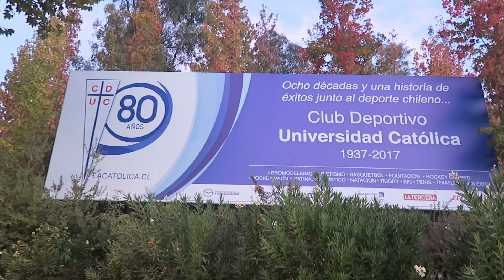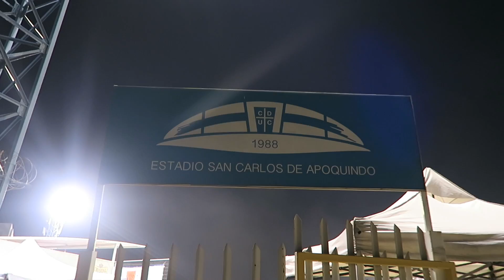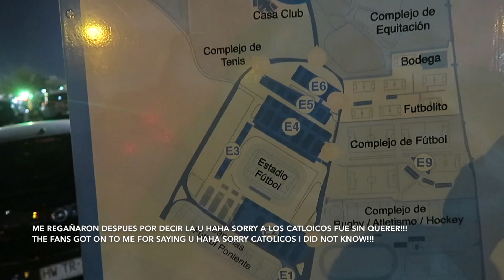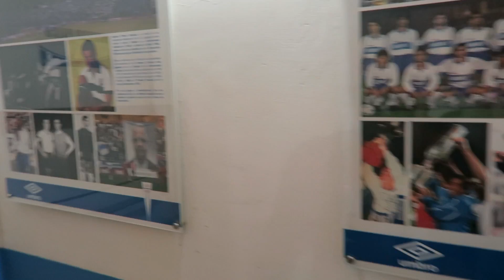Los Chilenos si saben como vivir una Libertadores!!! Los Cruzados de la Católica se lucieron!!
Video del gran ambiente en el Estadio San Carlos de Apoquindo de La Catolica en Santiago, Chile  vs San Lorenzo para la Copa Libertadores!!!
Video of the amazing atmosphere in the San Carlos de Apoquindo stadium of La Catolica in Santiago, Chile vs San Lorenzo for the Copa Libertadores!!!